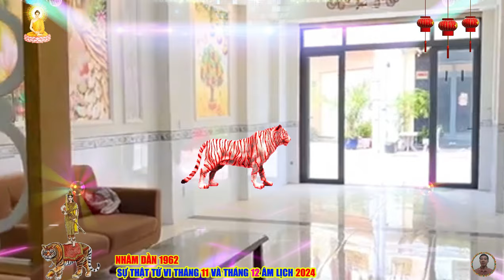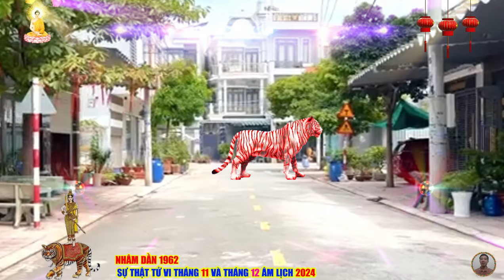🔴 Tiên Tri Chấn Động Cuộc Đời NHÂM DẦN 1962 BỀ TRÊN BAN LỘC Tiền Tỷ Về Tay Cực Giàu Tháng 11, 12 ÂM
người tuổi nhâm dần được thần tài nâng đỡ, cả vận chính tài và thiên tài đều rất tốt, dù là làm kinh doanh hay làm công sở thì đều được lộc trời ban, tuy nhiên, bản mệnh hành xử nên cẩn trọng, chớ thấy thắng lợi nhiều mà bất cần, chuyện gì đã quyết thì hãy dũng cảm tiến tới.
 theo tử vi, vận mệnh của nhâm dần được phát triển rực rỡ về mặt sự nghiệp, tài lộc cũng được sung túc hơn, để có được sự nghiệp vững vàng, thì việc cực khổ trong công việc là điều không thể tránh khỏi, chính vì vậy, bạn cần phải luôn ghi nhớ, phải thật bình tâm, không nên lỗ mãn hành sự, để giảm bớt được sự thất thoát không đáng có, nhâm dần có một cuộc đời gặp khá nhiều sự may mắn, khi tuổi còn nhỏ, số bản mệnh tuổi nhâm dần đã có phúc đức, cho nên cuộc sống cũng sẽ có nhiều cơ hội thuận tiện, để có thể hoàn thành sự nghiệp dễ dàng hơn, ở trung vận, thì đã có thể thấy được kết quả sự nghiệp, về hậu vận, thì sẽ được thảnh thơi an nhàn và sung sướng, có kết luận chắc chắn rằng, tuổi nhâm dần sẽ gặp được rất nhiều may mắn trong cuộc đời, không mấy khi gặp cực khổ hay sự rủi ro, mà trái ngược, lại được hưởng nhiều điều tốt đẹp trong cuộc sống.